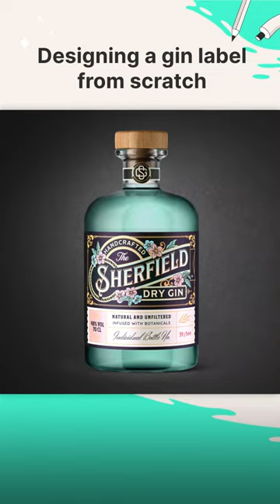Vintage Gin Label Design Timelapse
Check out this vintage Gin bottle label that was designed using Kittl! It's super easy to use frames, assets, illustrations, and premium fonts to create a layout like this, or even other logo designs.👇

🎥 Watch The Full Tutorial Here:
↪︎Easily Make Vintage Text Effects:

More about this video:
If you've been searching for tips on how to make better packaging design, you have come to the right video! Now it's easier than ever to make world-class professional labels, logos, and other layouts in a matter of minutes by using Kittl.

Use your favorite Heritage Type fonts in Kittl, including glyphs and alternates to make your designs stand out among the rest! You can even make other vintage logo design projects a reality by starting with a different template, or just from starting from scratch. Or, take it a step further and make a custom vintage badge for your bottle or packaging design! Product packaging design has never been easier than it is now. So give it a try and let us know what you think.